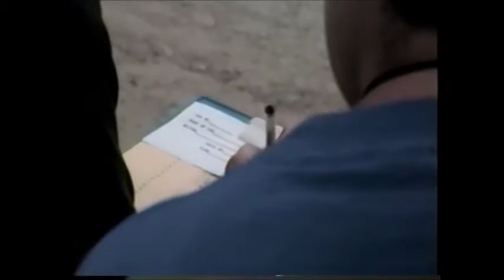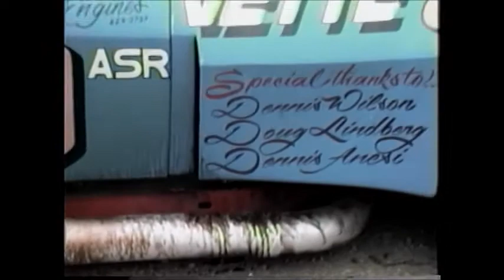September 1, 1985 MC @ BFR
This is the introduction of a video from September 1, 1985 Midwestern Council race at Blackhawk Farms Raceway. There is more racing footage available from this event. Thanks to Tim and Marci Eaker.